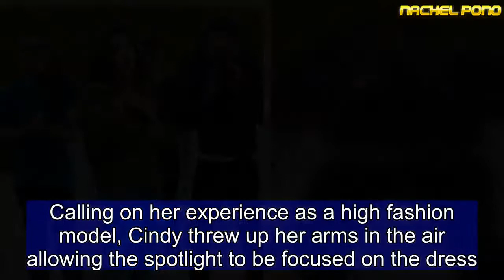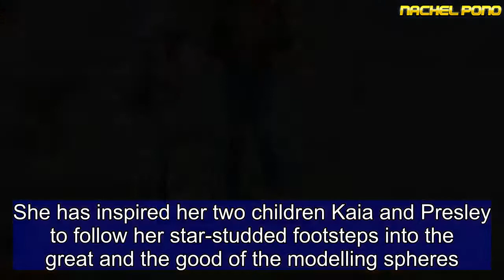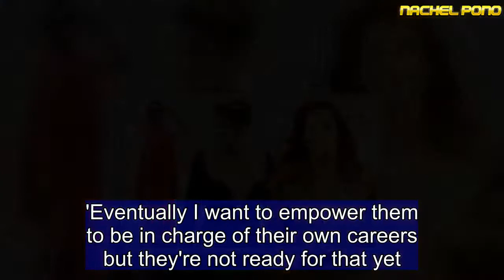Cindy Crawford, 52, flashes the flesh as she goes TOPLESS for shoot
She's the timeless beauty that was one of the original 90's supermodels.  And Cindy Crawford looked like she wasn't slowing down as she was spotted looking sensational for a beach photo shoot in Malibu on Thursday.  The 53-year-old flashed her ample cleavage in a leather bomber jacket between wardrobe changes for the seaside romp.  Daring to impress, the Fair Game actress showcased her flawless figure as the jacket left little to the imagination.  Her style icon game was on point as she slipped into an elegant black gown with a plunging neckline.  Gorgeous fish bone earrings draped down her neck and over her delicate decolletage as an assistant helped her with the gown.  She rocked a black frilly frock complete with feathers and a bedazzled belt buckle for another shot.  Her flawless legs were thrust on center stage as the fashion forward gown held a slit up the thigh.  The mother of two kept her trademark brunette tresses swept up in a messy bun allowing her youthful face to shine.  Calling on her experience as a high fashion model, Cindy threw up her arms in the air allowing the spotlight to be focused on the dress.  Old Hollywood glamour was the name of the game as she commanded attention in a bright red gown.  Her toned and tanned arms were on full display as she wrapped her head in a long matching scarf.  First married to Richard Gere from 1991 until 1995, Cindy found love again with the father of her kids Rande Gerber and they were married in 1998.  She has inspired her two children Kaia and Presley to follow her star-studded footsteps into the great and the good of the modelling spheres.  Naturally, the supermodel has used everything in her power to get the pair modelling work through her own contacts and devices.  However, Cindy confessed she hopes Kaia and Presley will be able to go onto make their own way in the world — but she insisted neither of them are ready yet.  She told TOWN&COUNTRY magazine in April: 'They have agents, but I would say for the first year, for sure, everything was 100 percent through me.  'Eventually I want to empower them to be in charge of their own careers but they're not ready for that yet.  'Right now they're mostly, "Mom, just tell me what to do". Mom, as you can imagine, is fine with that.'  While she is helping her children make their break in modelling, Cindy admitted her own insecurities in her twenties about the longevity of her career in the industry.  She went onto explain: 'When I was in my late twenties I thought my career would last about 10 years, tops. Out with the old. And yet somehow here I am.'